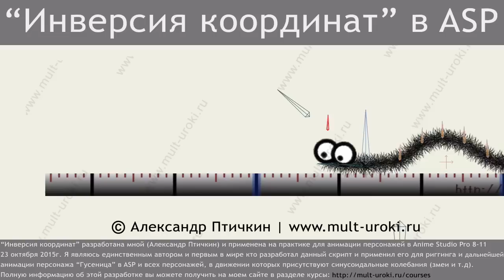"Инверсия координат" в анимации персонажей в Anime Studio Pro (Moho Pro). Автор: Александр Птичкин.